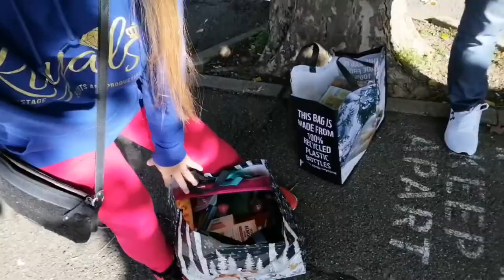1st day in UK Uckfield East Sussex